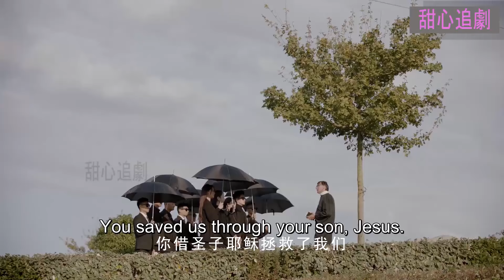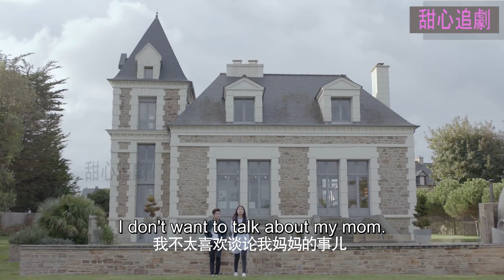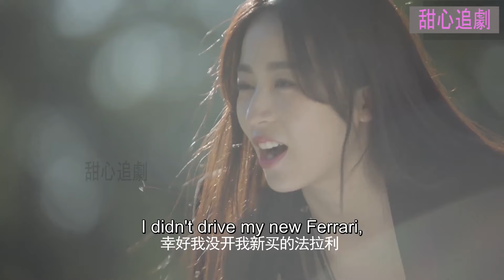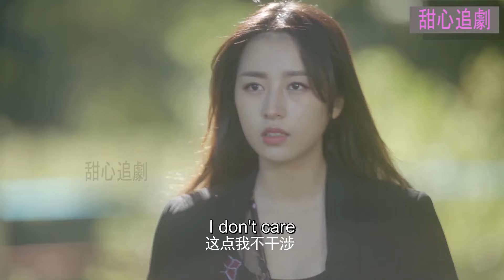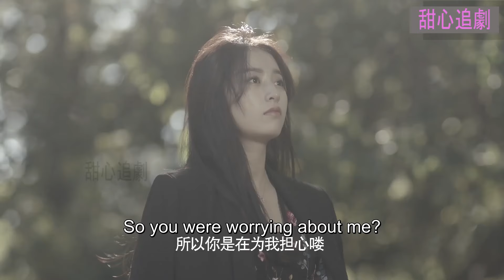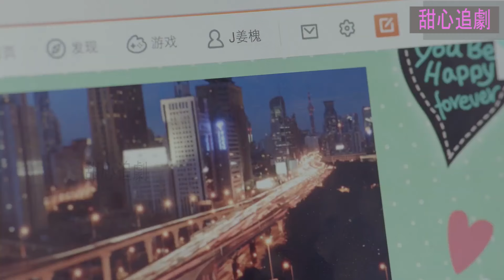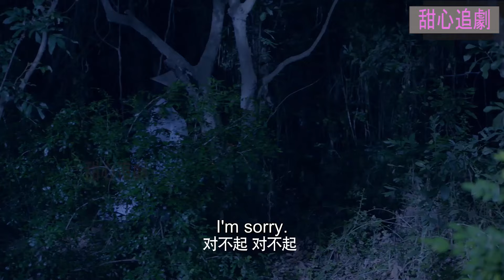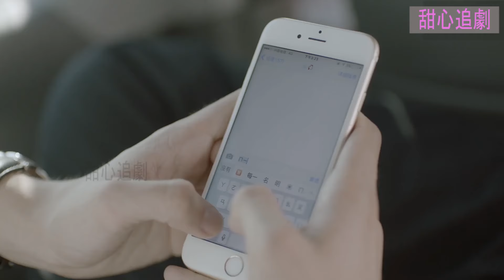少女意外繼承巨額遺產，卻沒想到被後媽起了壞心思 💗 Chinese Television Dramas Lssp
WYNDGNJL-DSJ